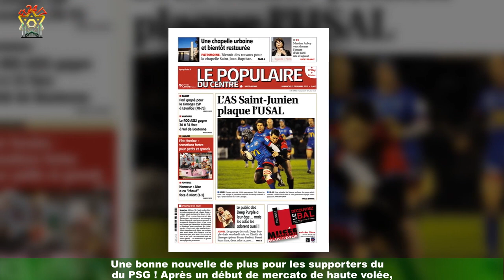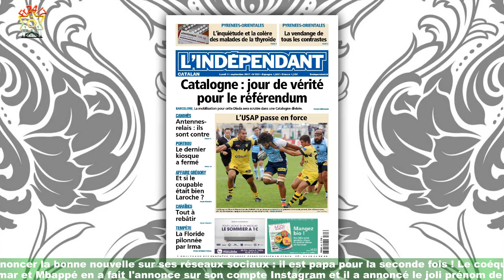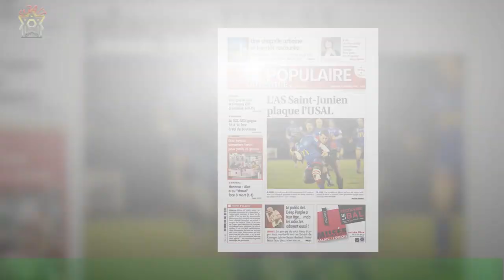Alexandre Letellier (PSG) à nouveau papa ! présente sa petite fille, ses coéquipiers ravis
Le gardien de but du Paris Saint-Germain Alexandre Letellier vient d'être papa pour la deuxième fois.Sur Instagram, photo à l'appui, il a dévoilé le prénom de sa petite fille née début juillet. Une bonne nouvelle de plus pour les supporters du PSG ! Après un début de mercato de haute volée,